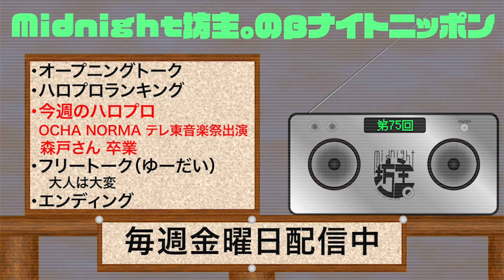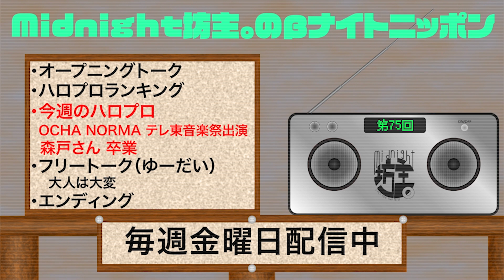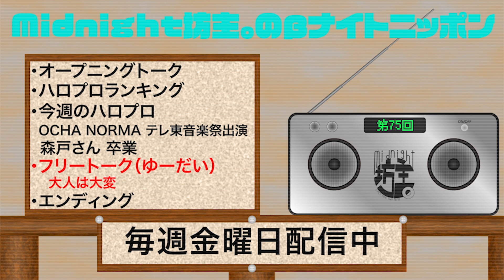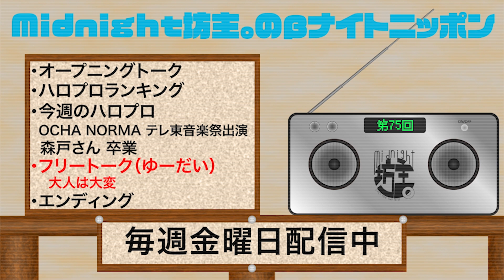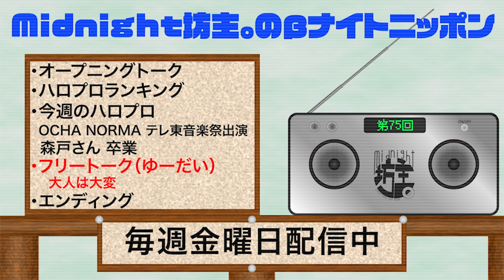【βNN】Midnight坊主。ラジオ番組"βナイトニッポン"75メイン:ゆーだい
Midnight坊主。のβナイトニッポンでは皆様からのお便りをYouTubeコメント欄、Midnight坊主。TwitterのDMでお待ちしています！
3人に喋ってほしいハロプロ時事ニュースや、その他諸々送っていただけると幸いです！！
その他ラジオに関する意見・感想もコメント欄にてどしどしお待ちしております。

現在募集しているコーナー
「ハロプロないない」
「ハロプロないない」ではハロプロには絶対あり得ないだろ！というような内容を皆様からお待ちしています。
例:「ハロプロファンクラブ会報の表紙がレコーディング中のたいせい」

「ハロプロランキング」
「ハロプロランキング」では空想でハロメンがこのランキングなら一位だろ！と思うお題をメンバーと共に送ってきてください。
例:「寒い日に無言で缶コーヒー渡してくれそうランキング第1位:加賀楓」

ED曲
✂︎ ｷﾘﾄﾘ ✂︎

◎メンバー:DEBUキャン・ゆーだい・あきのぶ
○準レギュラー:ラーメン
☆編集等:Pおの

✂︎ ｷﾘﾄﾘ ✂︎

✂︎ ｷﾘﾄﾘ ✂︎

✂︎ ｷﾘﾄﾘ ✂︎

　　　　　　　👇🏻ﾜﾀﾞｲｶｴﾏｰｽ👇🏻